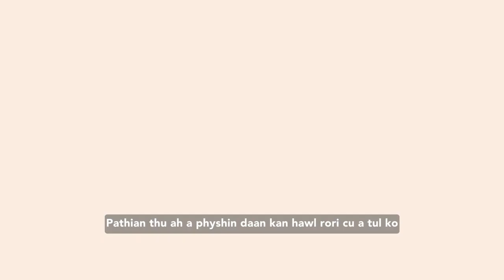Bible Hmang in Thlacam Daaan - Rev. Thomas Sui San Lal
Hi video thazet hi Sharpening Life Ministry FB ta lak sawng mi a si.